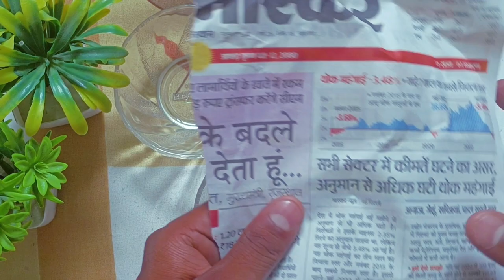how to make west news paper colourful butterflyअखबार से बनाओं खूबसूरत तितलियां तितलि से सजेगी दीवार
how to make west news paper colourful butterfly अखबार से बनाओं खूबसूरत तितलियां, तितलि से सजेगी दीवारे

butterfly craft ideas
butterfly craft
butterfly paper craft ideas
butterfly craft for kids
butterfly craft template
butterfly art and craft ideas
butterfly art and craft
butterfly paper craft
butterfly craft ideas for adults
butterfly
butterfly
butterfly cut
butterfly swimming
butterfly cake
butterfly song
butterfly drawing
butterfly movie trailer
butterfly haircut
butterfly butterfly
butterfly craft
butterfly bts